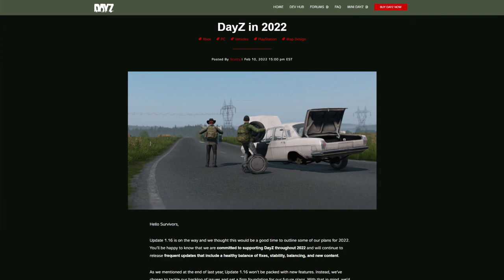New Vehicle Simulation is COMING! ~ DayZ in 2022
Get your own (DayZ Etc) Game Server (Nitrado)

What to expect throughout 2022 for DayZ.